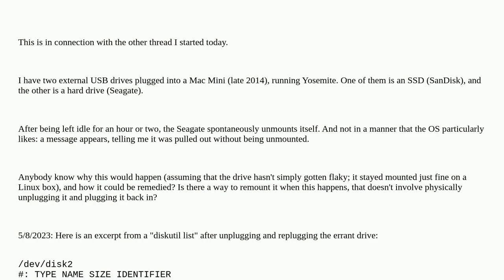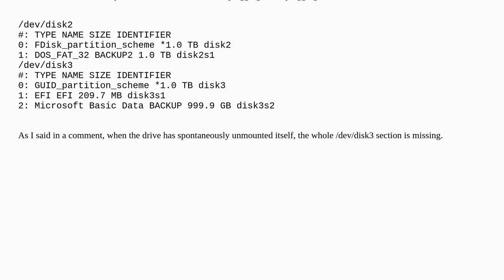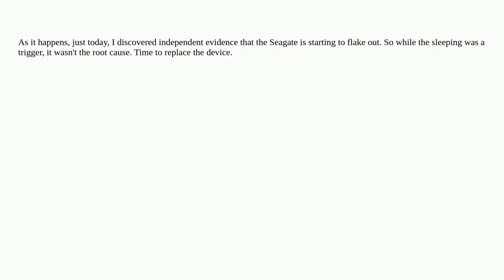External USB hard drive unmounts itself after an hour or so left idle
A special thanks goes out to the community

  usb external-disk hard-drive